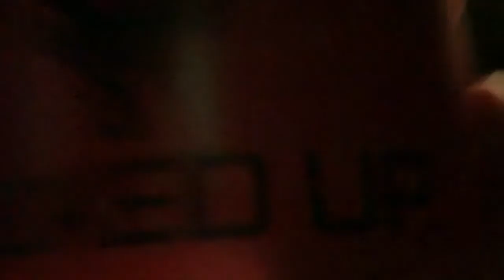Bucked Up (pre-workout) Blue Raz Review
Howdy YouTube today we are reviewing a new pre-workout  called bucked up the flavor is blue raz aka blue raspberry, we will be taste testing and giving our feedback on the product. Hope you guys enjoy!